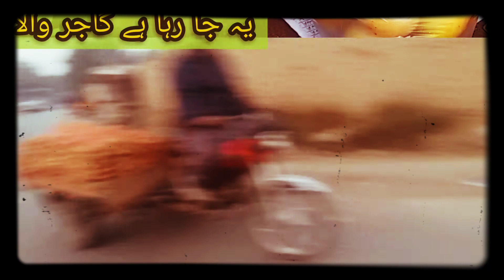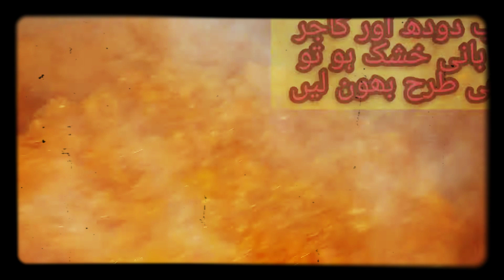Gajar ka Halwa recipe|Gajar ka Halwa banane ka tarika|By NAZIA ZUBAIR Cooking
Aoa..friends kesy hn sb Allah ap sbko apni hifazat m rakhy aj m apky liy boht mazy ki recipe lai hu umeed hy ap isy psnd kren gy...